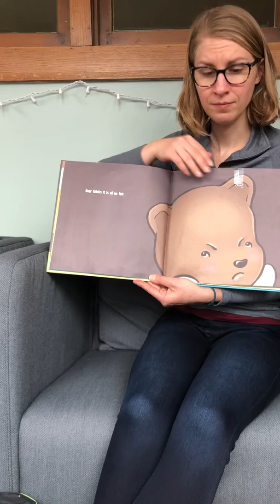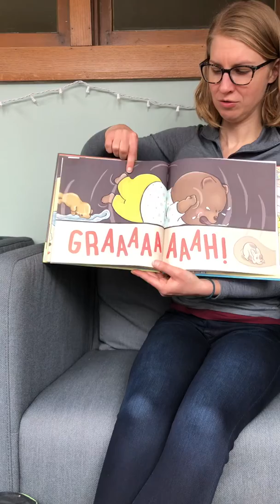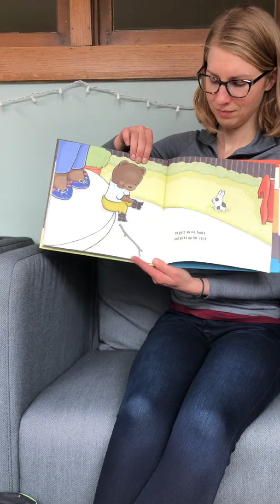Mad Mad Bear! - Bear Class Story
Mad Mad Bear! read aloud